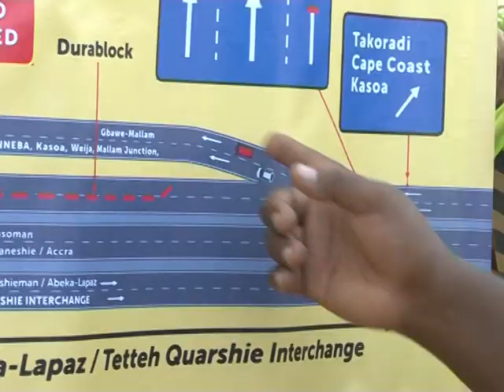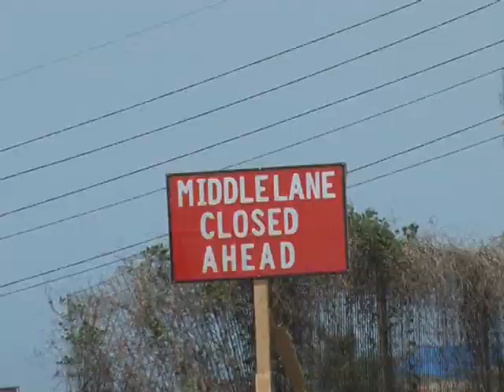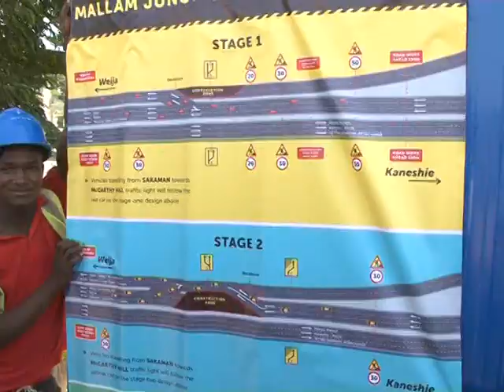mallamdiversion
STORY BY WINIFRED AFUM